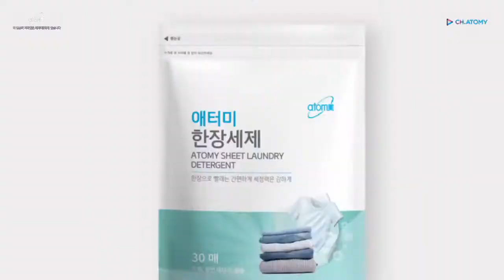Atomy Sheet Laundry Detergent Korean